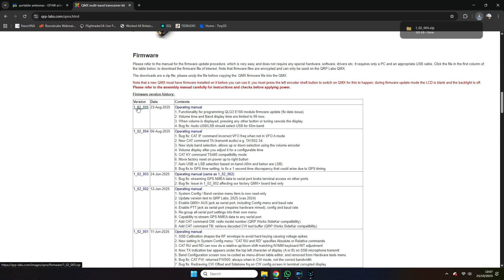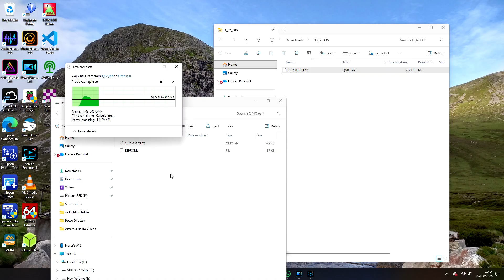QRP Labs QMX with SSB - so easy to update and to use!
Wow! This radio has it all!

Setting the QMX to boot mode turns it into a flashdrive, as far as your PC is concerned.
Download the new firmware. Copy if across to the QMX and it automatically replaces the existing firmware.
QMX is easier. As soon as it is plugged into a PC, it shows as a flash drive.